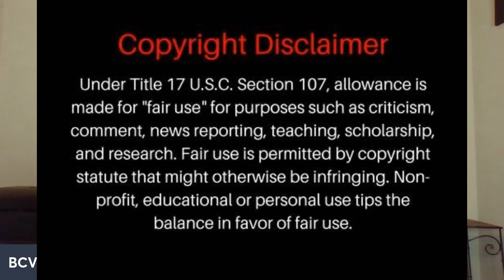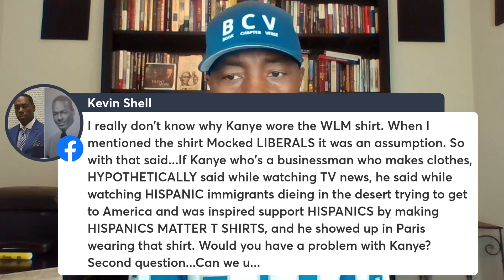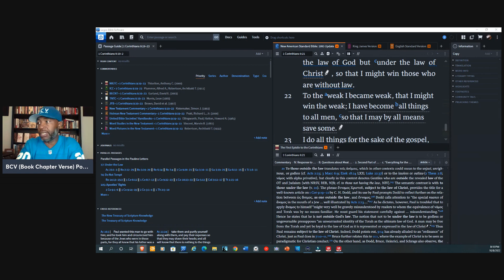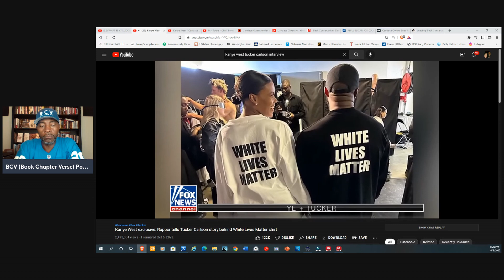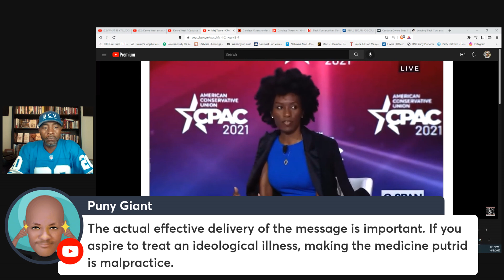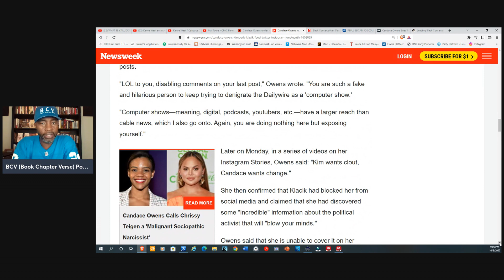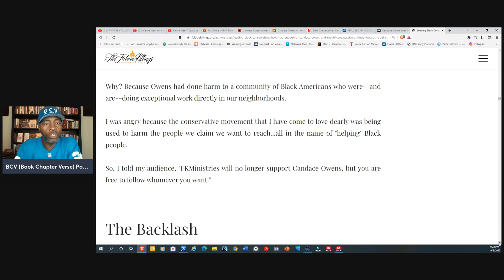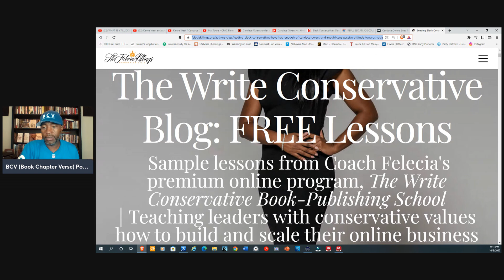WHAT IS Y'ALL DOIN?